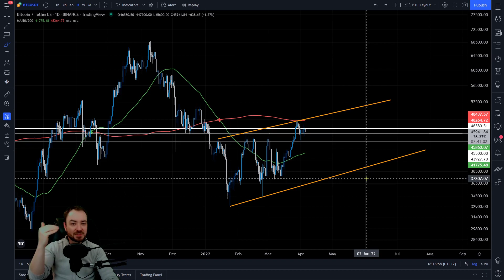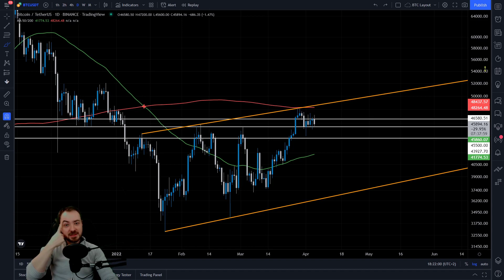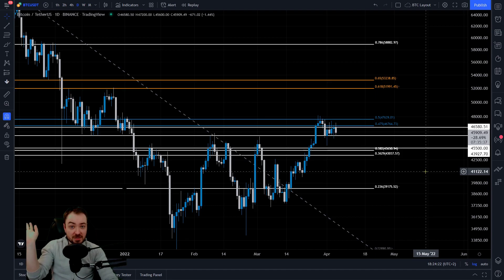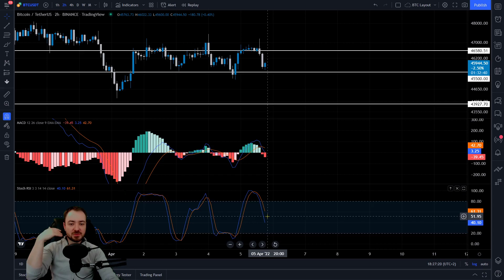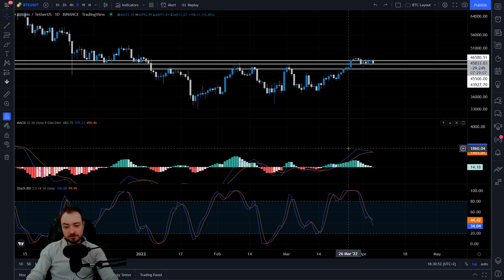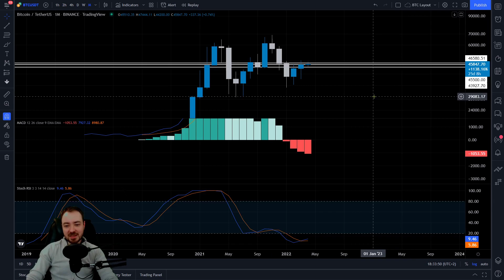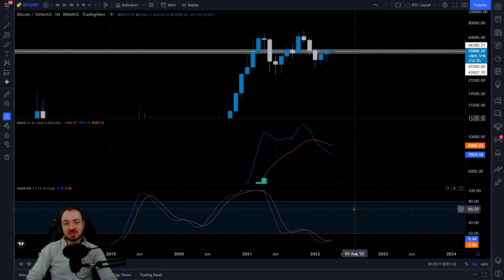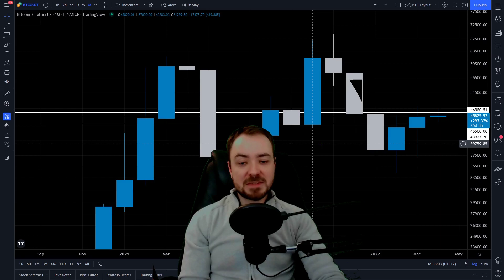BITCOIN: Der EINE Indikator! IHN GIBT ES NICHT! Worauf du jetzt achten kannst!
Bitcoin verunsichert die Anleger. Jeder sucht den einen Indikator. Wir besprechen, dass die Kombination das Gesambild ergibt. BTC ist ein hervorangedes Beispiel dafür. So stehen aktuell die Chancen für BTC. Die Kryptowährung Bitcoin ist heute Thema in der aktuellen Analyse.

UNTERSTÜTZUNG

Unterstützung.

► BITCOIN: 1EZJMqWAzPK1cM6NN5yb6Qx3MRZuN1RHKa

► ETHEREUM: 0x26f70B8055BFB873943E4A3FB14aeFE3E6F17E0C

THEMA

Gruß,
Marcus | Blockreporter